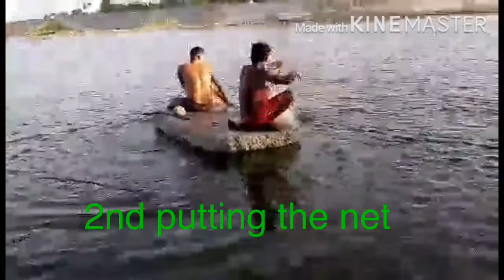VLOG# 24| 2ND TIME AROUND VISITING FISHPONDS OF OUR FRIENDS ( Catch and Cook )